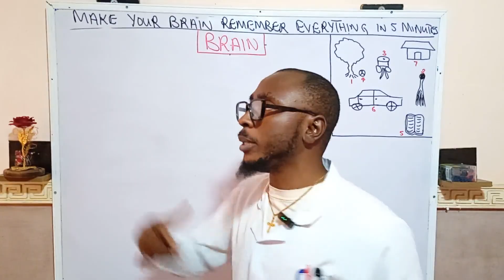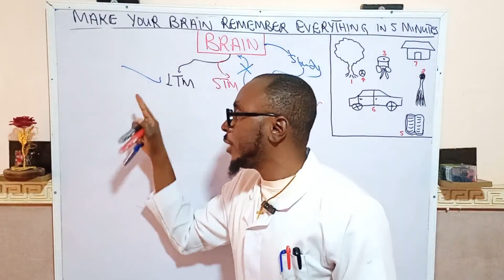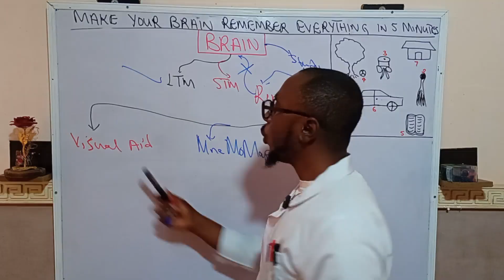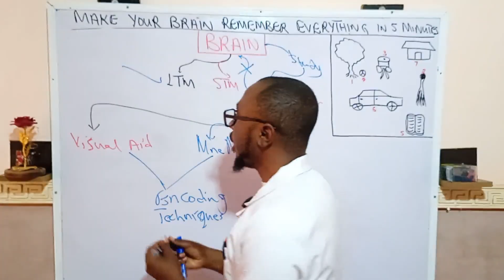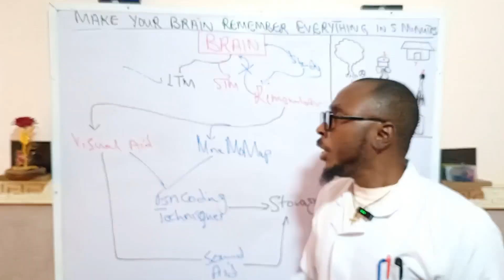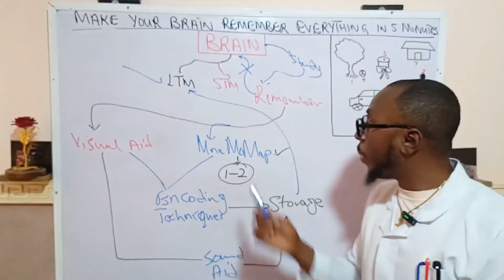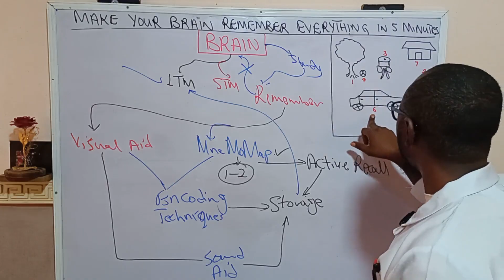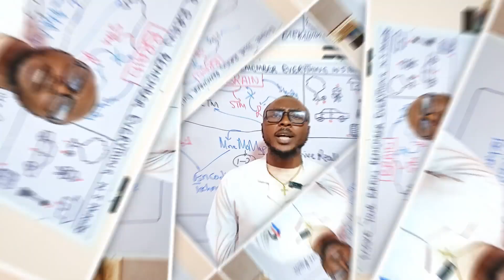Locate the BRAIN Long Term Memory and Remember Anything in Exams Brain Memory Tricks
Struggling to remember what you studied? Don’t worry — your brain can be trained to remember anything you want. In this video, we’ll explore science-backed memory hacks that turn your brain into a remembring machine!

Learn techniques like visualization, MneMoMap, Sound Aid and Active Recall that make studying faster and more effective.

memory hacks for students, improve memory for exams, make brain remember everything, study tips for university, active recall and spaced repetition, visualization for memory, memory techniques for exams, student study hacks, brain memory tricks